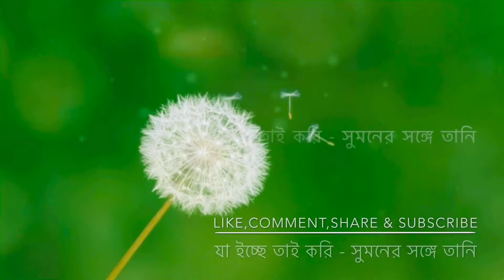ভাপা পিঠা বানানোর সহজ পদ্ধতি । ভাপা পিঠা রেসিপি । Bhapa Pitha Recipe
ভাপা পিঠা কি ভাবে করে ? How to make Bhapa pitha ?

চালের গুড়া দিয়ে ভাপা পিঠা রেসিপি । ভাপা পিঠা বানানোর খুবই সহজ ও পারফেক্ট রেসিপি। Rice Flour Vapa। Bhapa Pitha Recipe

ভাপা পিঠা (Steamed cake) বাংলাদেশ ও ভারতের একটি ঐতিহ্যবাহী পিঠা। এটি প্রধানত শীত মৌসুমে প্রস্তুত ও খাওয়া হয়। এটি সাধারণত চালের গুঁড়া দিয়ে জলীয় বাষ্পের আঁচে বানানো হয়। পিঠাকে মিষ্টি করার জন্য গুড় ব্যবহার করা হয়। এবং স্বাদ বৃদ্ধির করার জন্য নারকেলের শাঁস ব্যবহার করা হয়।
ঐতিহ্যগতভাবে এটি একটি গ্রাম বাংলার সকালের খাবার / টিফিন হলেও বিংশ শতকের শেষভাগে প্রধানত শহরে আসা গ্রামীণ মানুষদের খাদ্য হিসাবে এটি শহরে বহুল প্রচলিত হয়েছে। রাস্তাঘাটে এমনকী রেস্তোরাঁতে আজকাল ভাপা পিঠা পাওয়া যায়। এই পিঠা অনেক অঞ্চলে ধুপি পিঠা নামেও পরিচিত। এর ধরণের মধ্যে রয়েছে মিষ্টি ভাপা ও ঝাল ভাপা।

শীতের সকালে ভাপা পিঠা হলে তো আর কথাই নেই। অনেকেই আমরা ভাপা পিঠা ছাড়া শীতকাল কল্পনাই করতে পারি না। এখন রাস্তাঘাটে বা পারার মোরে ভাপা পিঠা পাওয়া যায়। আর শীতকাল মানেই শহরজুড়ে দেখা যায় ভাপা পিঠার আয়োজন। তবে আমরা অনেকেই রাস্তায় বানানো খাবার খেতে চাই না, অনেকে আছেন যারা বাচ্চার জন্য সব খাবারই বাসায় বানান। তাই আজ শেয়ার করছি মজাদার ভাপা পিঠা তৈরির রেসিপি।

ভাপা পিঠা বানানোর সহজ পদ্ধতি
ভাপা পিঠা বানানোর উপকরণ
২ কাপ ‏চালের গুড়া
১ কাপ ‏কোরানো নারিকেল
১ কাপ ‏গুড় বা পাটালি
পরিমানমত ‏লবণ
পিঠা বানানোর বাটি।
একটি ছিদ্রযুক্ত হাঁড়ি ঢাকনা সহ বাজারে পাওয়া যায় অথবা একটি ছিদ্রযুক্ত ঢাকনা ও হাঁড়ি
পাতলা সুতির কাপড়,
ভাপা পিঠা বানানোর প্রস্তুত-প্রনালী:
পদ্ধতি একঃ একটি বড় পাত্রে চালের গুড়া নিয়ে তার সাথে লবণ দিয়ে ভালো করে মিশিয়ে নিন। এবার অল্প অল্প করে উষ্ণ গরম জল মিশিয়ে হাত দিয়ে ঘষে ঘষে মাখাতে হবে। পুরো জল একেবারে দিয়ে দেয়া যাবে না। অল্প করে দিতে হবে আর মেশাতে হবে। কেবল গুড়া ভিজিয়ে নিতে হবে। মাখাতে মাখাতে হাতের তালুতে নিয়ে মুঠো দিয়ে চেপে ধরলে যদি বল আকার ধারণ করে এবং ভেঙে না যায় তাহলে বুঝবেন চালের গুড়া তৈরি হয়ে গেছে৷

আমার চ্যানেলটির মূল উদ্দেশ্য হল যে কোনো পৌরাণিক কাহিনী, গল্প , রহস্য , খাওয়া, ঘোরা, যেটা আমার ভালো লাগে সেটা আপনাদের সামনে সঠিক ভাবে তুলে ধরা।

And Dont Forget To Subscrib